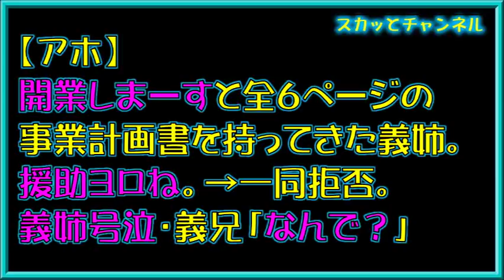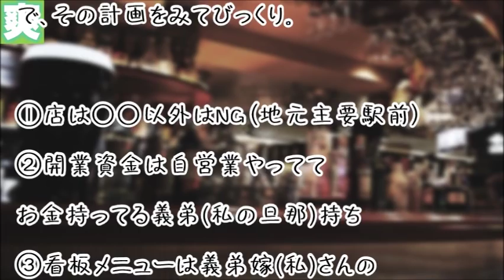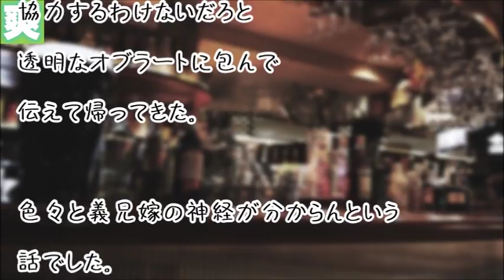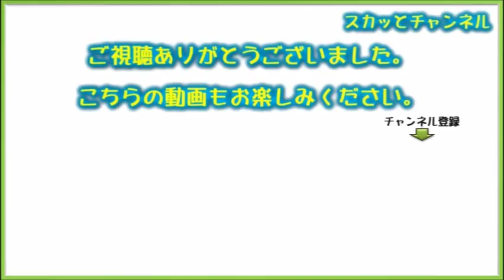【アホ】義姉「援助ヨロね。」一同「無理っ」→義姉号泣失敗前提の事業計画にはだれも賛同できんww